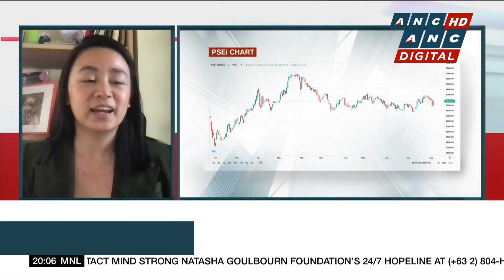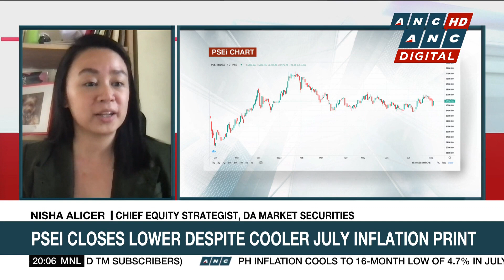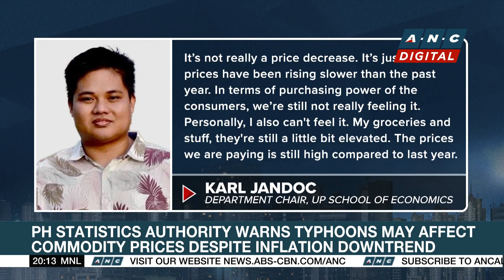Asian markets ended volatile week on a mixed note | ANC